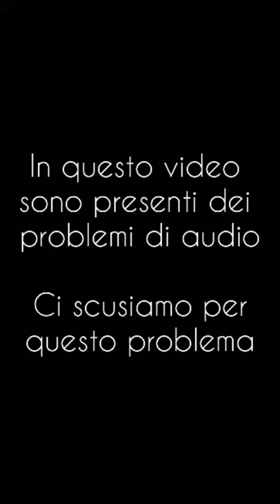Intervista a Chiara Lombardi By Davidozzolo video rally